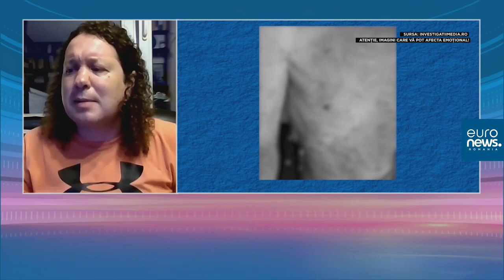Dedesubturile imaginilor cu bătrâni bătuți și înfometați. Expert: Un malpraxis în asistența socială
De ce erau tratați impropriu bătrânii de la unele azile din Ilfov. Managerul Centrului de Resurse Juridice susține că există interese politice.